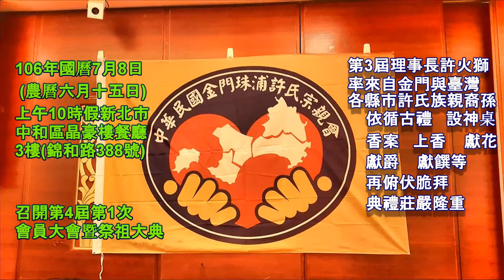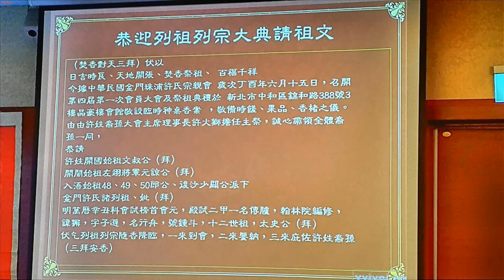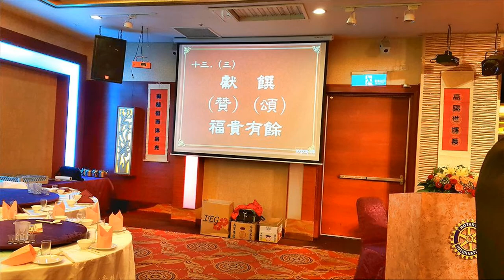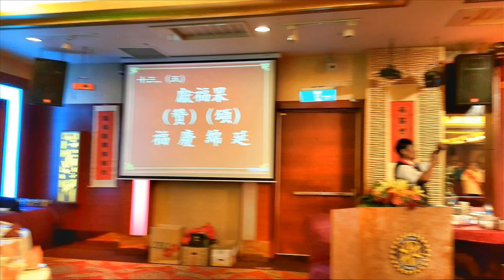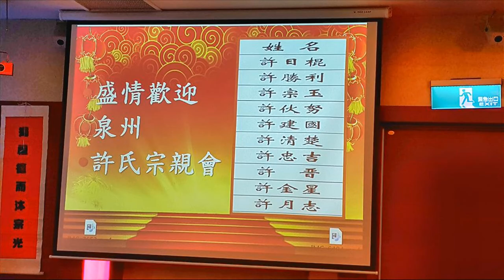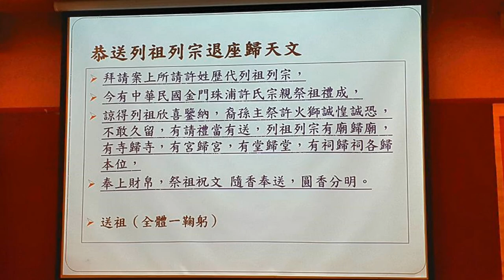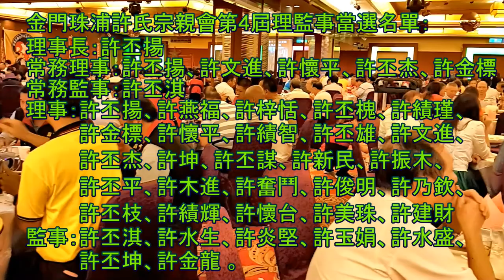中華民國金門珠浦 許氏宗親會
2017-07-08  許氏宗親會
106年國曆7月8日(農曆六月十五日)上午10時假新北市中和區晶豪樓餐廳3樓(錦和路388號)召開第4屆第1次會員大會暨祭祖大典活動，
由該會第3屆理事長許火獅率來自金門與臺灣各縣市許氏族親裔孫，依循古禮設神桌香案，上香、獻花、獻爵、獻饌等，再俯伏脆拜，
典禮莊嚴隆重！